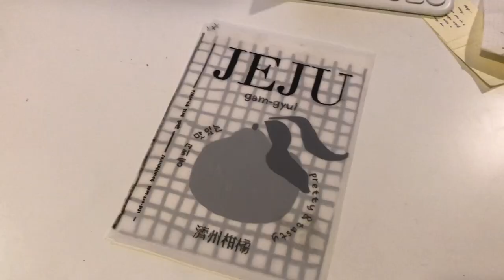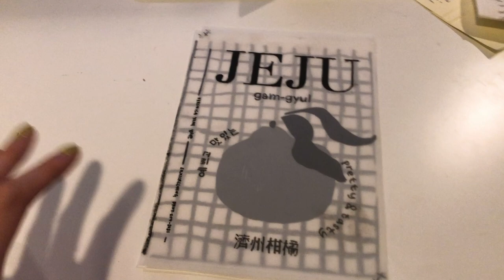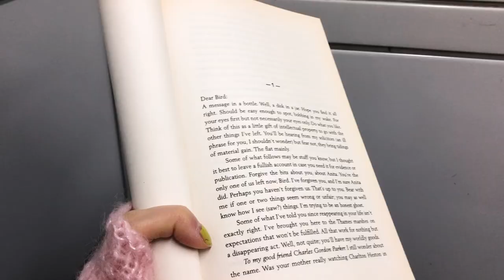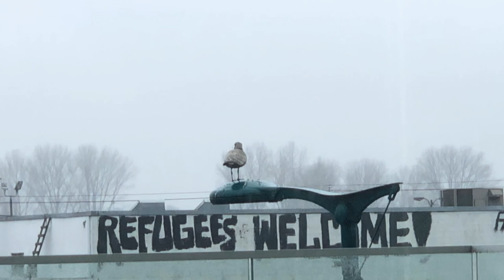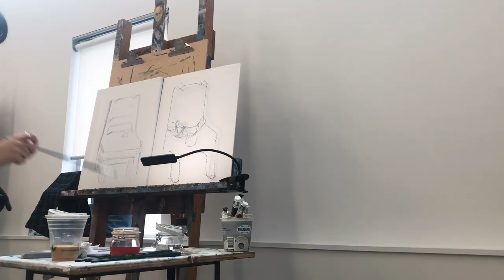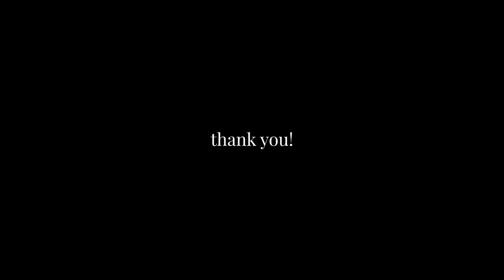Art School Diaries 🍀 painting and printing with friends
💌socials💌

🦋faq🦋
age: 22
location: vancouver, canada / seoul, korea
camera: canon m100, iPhone X, and idk a fake GoPro
editing: adobe premiere pro